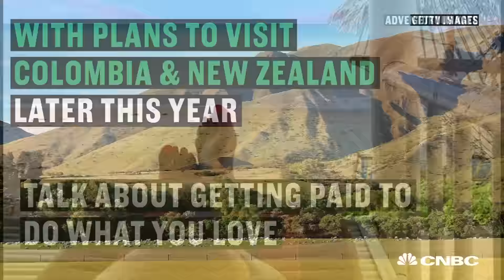This Woman Is Traveling The World And Blogging For A Living | CNBC Make It.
Kate McCulley quit her job when she was 26 years-old to take on the adventures of traveling.  Now at 31, she's making a full-time living as a travel blogger.